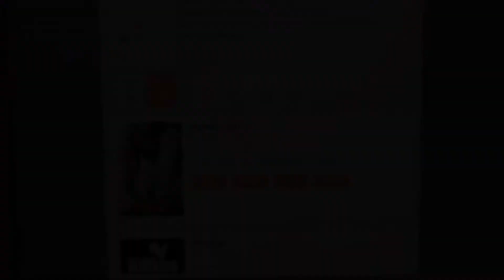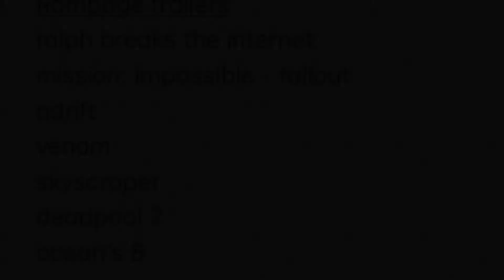Rampage Movie-Day 4-14-18 Sat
This Is My Movie Day: Rampage
Here's our Trailers
- Ralph Breaks The Internet: Wreck It Ralph 2
- Mission: Impossible - Fallout
- Adrift
- Venom
- Skyscraper
- Deadpool 2
- Ocean's 8
- there's the end credits for Rampage